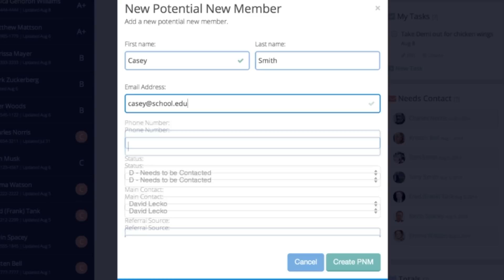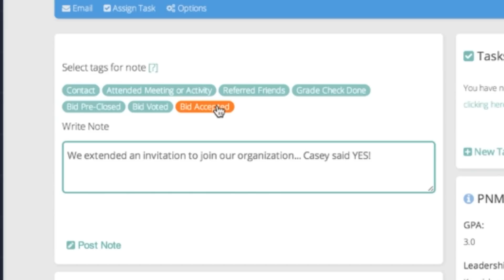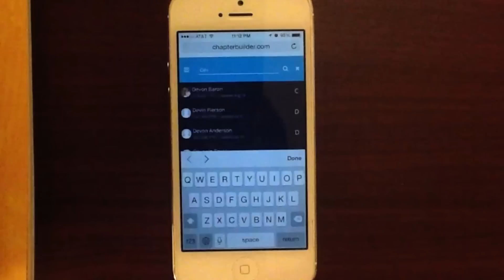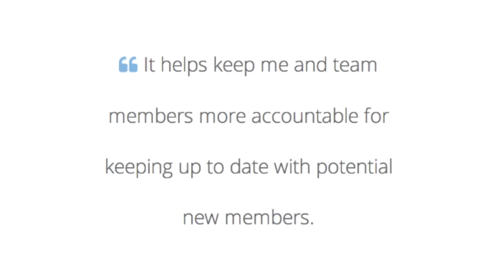Intro to ChapterBuilder